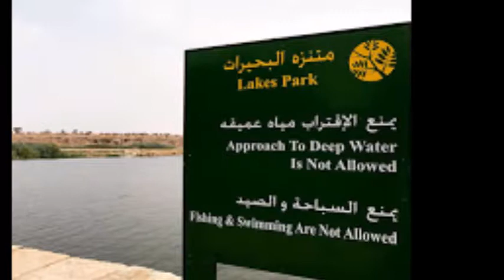Lake Park Riyadh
Riyadh lake park is a must visit place to beat city blues . Approx. 50km from Riyadh center . A beautiful scenic place to spend time with family and friends. Ideal location for barbeque , cycling and walking .